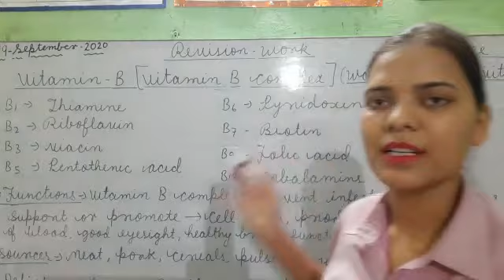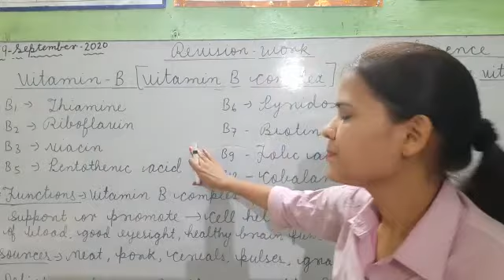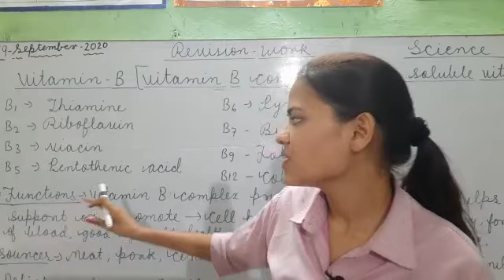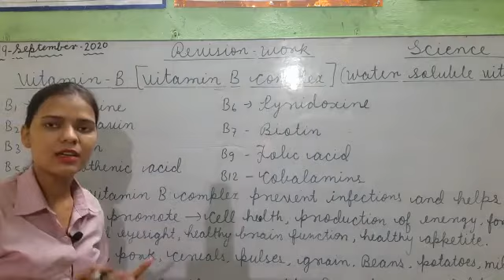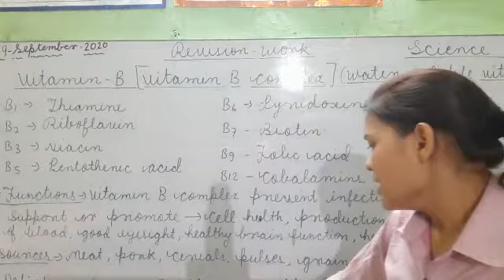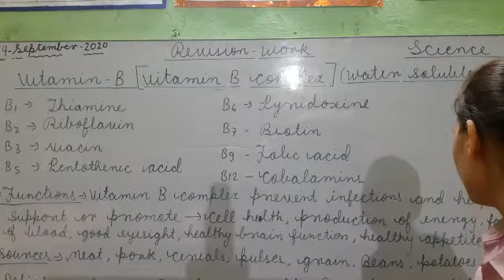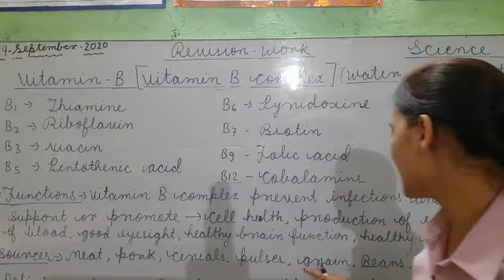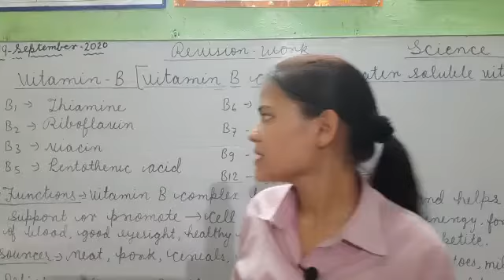Vitamin-B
Biology
science lecture